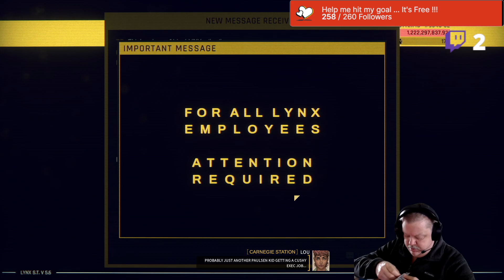Hardspace Shipbreaker - Day 3 In Debt - Mahula Family Grow Together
Captian plays Hardspace: Shipbreaker

Equipped with cutting-edge salvaging tech, carve &amp; slice spaceships to recover valuable materials. Upgrade your gear to take on more lucrative contracts and pay your billion credits debt to LYNX Corp!

We offer you the privilege of helping turn humanity’s past into its future by salvaging ships in zero-g.

Each one is a puzzle, and how you solve it is up to you! Carve your way in, salvage everything, and maximize your profit.

Our cutting-edge LYNX tech helps you do the job. Slice metal with the laser cutter and use the grapple tool to move salvage with ease. Earn upgrades, such as demo charges, sensors, and safety gear.

Careful where you point those tools! Hazards include explosive decompression, fuel, electricity, and radiation. Your life is protected by our EverWork™ technology, but our profits aren’t.

Your LYNX adventure starts now! Account balance owing is: 1,252,594,441.92 Credits

Start paying that debt! Good luck, shipbreaker!